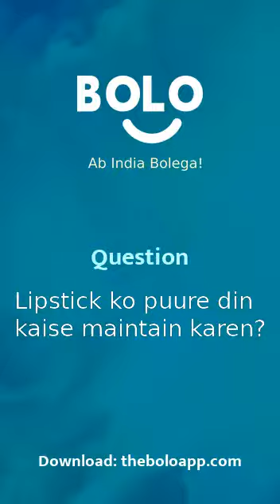Lipstick ko pure din kaise maintain karein? - by Aditi Sharma - Bolo App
1,00,000+ se bhee jayda answers de chuke hain expert abhi tak Bolo App par, aap bhee paayein apne questions ke answers

Aditi Sharma's answer to Lipstick को पूरे दिन कैसे maintain करें?
Aditi Sharma's answer to Lipstick ko puure din kaise maintain karen?
Aditi Sharma's answer to How to maintain lipstick throughout the day?